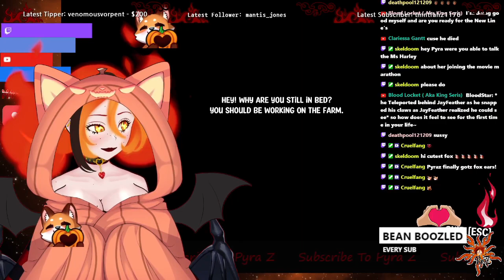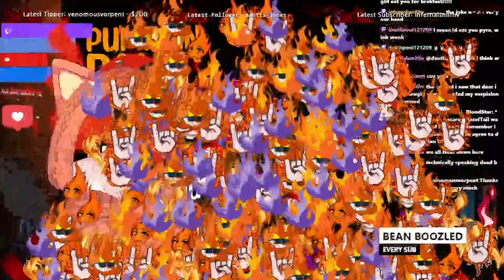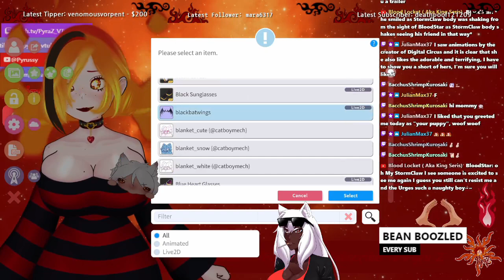Can Pyra Survive Longer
Can Pyra Survive longer than the last time she played the
 creepy cute survival game Pumpkin Panic in antisipation for Halloween. Pyra has really been enjoying this game it is so cute and creepy, and requires the player to listen to the game audio in her attempts to survive.

17th Of October  2024